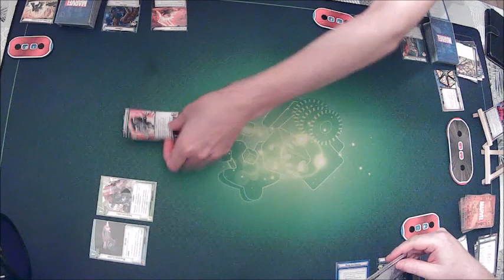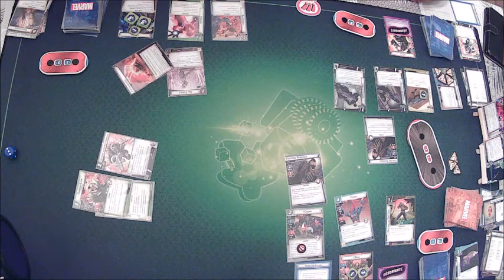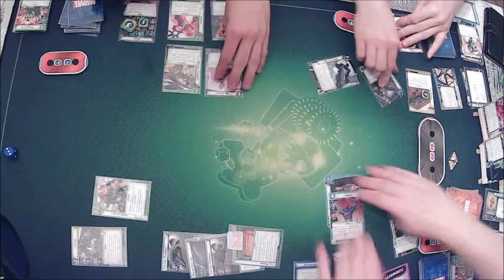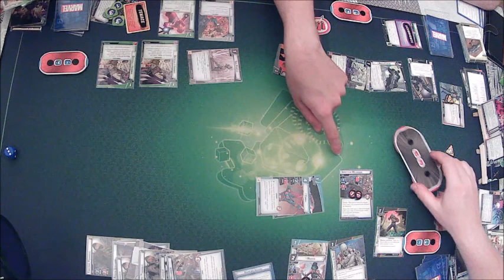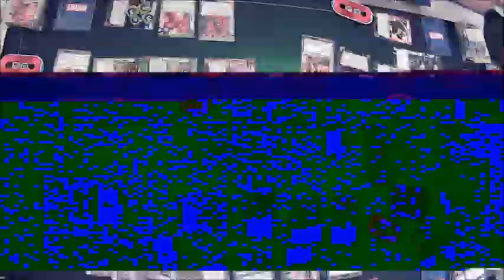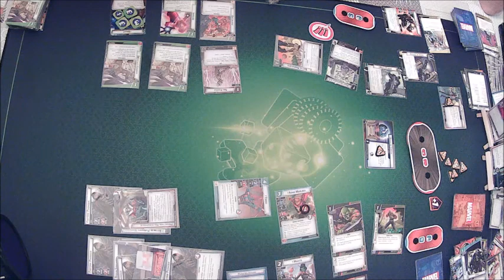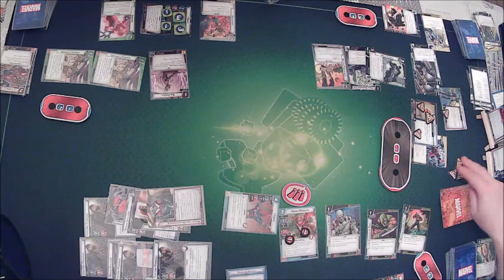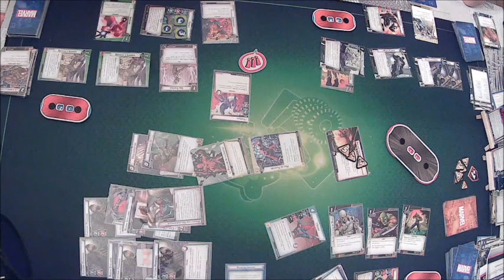[JDS] Marvel Champion Convoitise galactique - Infiltrer le musée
Replay twitch du 07/09/2021.
Campagne convoitise galactique de Marvel champion. Drax, Venom et Groot contre le Collectionneur lors de la mission Infiltrer le musée.